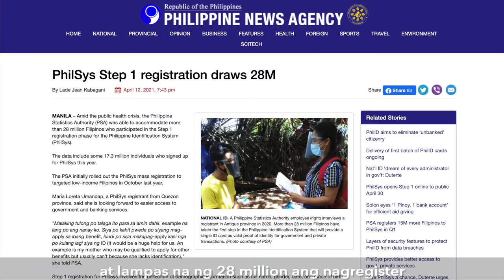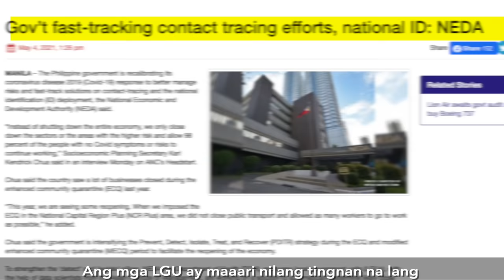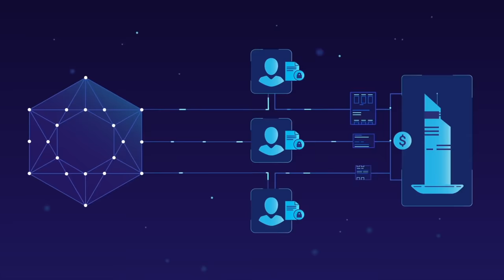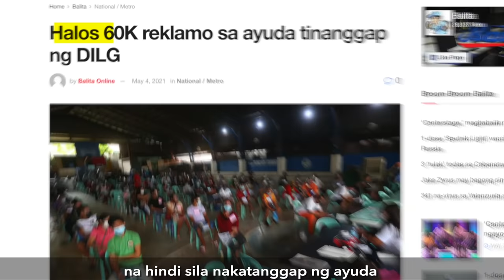BBM VLOG #158: National ID system | Bongbong Marcos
Ang National ID system ay magiging susi tungo sa makabagong panahon ng nation building. Ito ang magiging daan upang mas maayos at mabilis maiparating ng pamahalaan at mga pribadong kumpanya ang mga serbisyo nila sa taumbayan.

Magparehistro na!